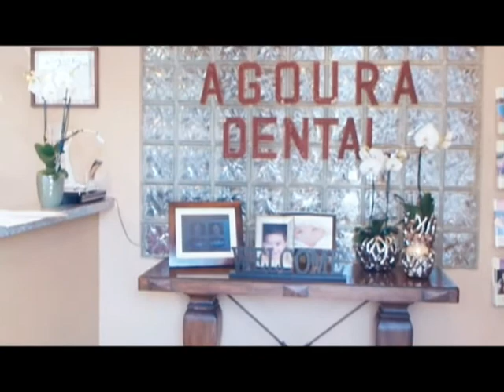Malibu Dentist Free Second Opinion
Agoura Dental

ntal Practice
%///50_342^98*400000^sin48 +61{tan42}____^5*30000@2_14%900000sin%34